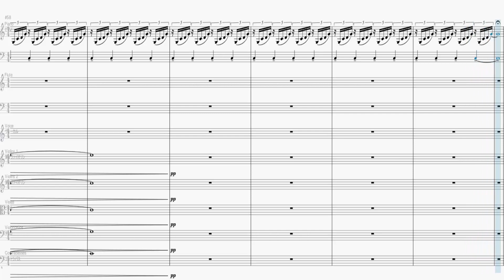Partitura - Kimi No Na Wa - Again To Goshintai OST 17 (Grade)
Partitura de Kimi No Na Wa - Again To Goshintai OST 17 (Grade)
Link Para Download Destas Partituras Pelo MEGA: